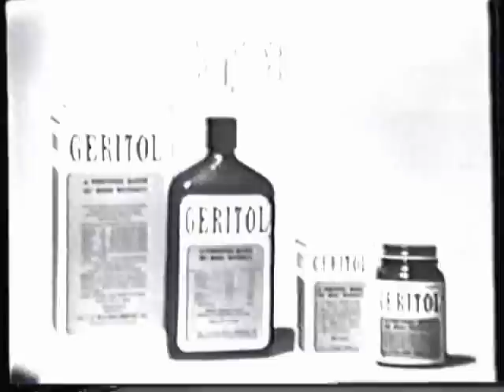Password (9/19/66): On-Set Geritol Spot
Allen Ludden pitches Geritol, while guest Lucille Ball inserts some hilarious comments during said plug!